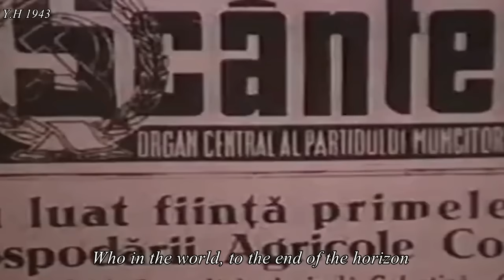The Party, Ceauşescu, Romania!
Lyrics Translated by The Nerd Gamer:

Partidul, Ceauşescu, România!

Din veacuri a luptat aceasta ţară
Şi fiii ei de veacuri au visat
Această minunată primăvară
Pe care o trăim inflăcărat.

Noi împlinim tot ce-au visat străbunii
Şi ducem mai departe visul lor
Spre frumuseţea acestei ţări şi-a lumii
Spre fericirea acestui drag popor.

Poporul, Ceauşescu, România!
Partidul, Ceauşescu, România!

Avem în fruntea noastră un fiu al ţării
Cel mai iubit şi cel mai ascultat.
Ce-n lume, până-n departarea zării
E preţuit de oameni şi stimat.

Şi-aceste trei cuvinte minunate,
Cuvinte demne ca un tricolor,
Noi le purtăm în inimă săpate,
Spre comunism, spre anii viitori.

Poporul, Ceauşescu, România!
Partidul, Ceauşescu, România!

Poporul, Ceauşescu, România!
Partidul, Ceauşescu, România!

Through centuries this country has fought
And its sons for centuries have dreamt
Of this miraculous Spring
In which we live ardently.

We achieve all that our ancestors dreamt of
And take their dreams even further
To the beauty of the world and of this nation
To the happiness of this dear people.

The people, Ceauşescu, Romania!

Leading us is a son of the nation
The most loved and the most heard
Who in the world, to the end of the horizon
Is valued by the people and esteemed

And these three miraculous words,
As dignified as a tricolor,
We carry them deep in our hearts,
To Communism and to future years.